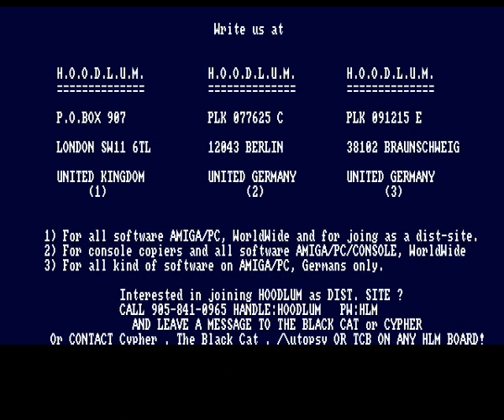Hoodlum Championship Manager Italia '95 mp4 HYPERSPIN AMIGA INTRO CRACKTRO DEMO COMMODORE NOT MINE